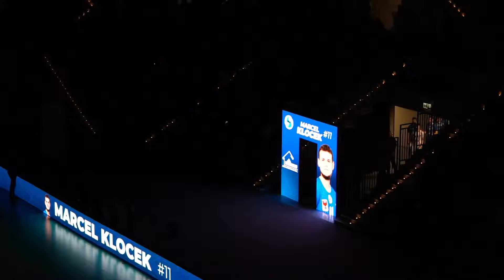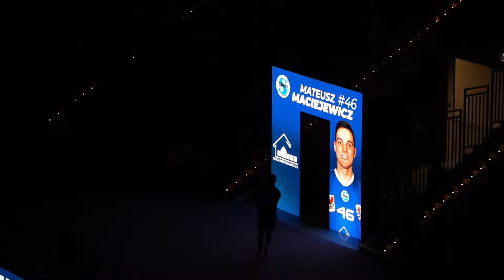🔴LIVE: Agencja Inwestycyjna Stilon Gorzów - Stoczniowiec Politechnika Gdańska | 16 kolejka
Zapraszamy serdecznie na transmisję meczu 16 kolejki. II Ligi Mężczyzn w Siatkówce.
 Agencja Inwestycyjna Stilon Gorzów 🆚 Stoczniowiec Politechnika Gdańska czyli prawdziwe siatkarskie otwarcie nowej gorzowskiej Areny Gorzów

🔹 Agencja Inwestycyjna 🔹
🔹 Chećko 🔹 Gorzów 🔹 Gorzowskie Centrum Odszkodowań 🔹
🔹 Restauracja Zbyszko 🔹 Grupa Sekret 🔹 Drewbud Wrońscy 🔹 Future Nieruchomości 🔹 PHU Uchański 🔹 𝗣𝗥𝗘𝗖𝗛𝗧𝗕𝗨𝗗 🔹 BESMO Hurtownia Materiałów Budowlanych Gorzów 🔹 SELKO Wywóz Odpadów/Kontenery 🔹 𝗠𝗔𝗔𝗧 🔹 𝗞𝗔𝗠-𝗭 🔹 🔹 Instalhouse 🔹 Escobar Instalacje grzewcze i sanitarne.
🔹 ZINA 🔹
𝗣𝗮𝗿𝘁𝗻𝗲𝗿 𝗠𝗲𝗱𝘆𝗰𝘇𝗻𝘆:
🔹 LOTUS Clinic Dental & Beauty 🔹
𝗣𝗮𝗿𝘁𝗻𝗲𝗿𝘇𝘆 𝗠𝗲𝗱𝗶𝗮𝗹𝗻𝗶 :
𝗭𝗮𝗱𝗮𝗻𝗶𝗲 𝗭𝗼𝘀𝘁𝗮ł𝗼 𝗗𝗼𝗳𝗶𝗻𝗮𝗻𝘀𝗼𝘄𝗮𝗻𝗲 𝗭 𝗕𝘂𝗱𝘇̇𝗲𝘁𝘂 𝗠𝗶𝗮𝘀𝘁𝗮 𝗚𝗼𝗿𝘇𝗼𝘄𝗮 ✔️

🎥Realizacja transmisji:
Jaślanek Studio